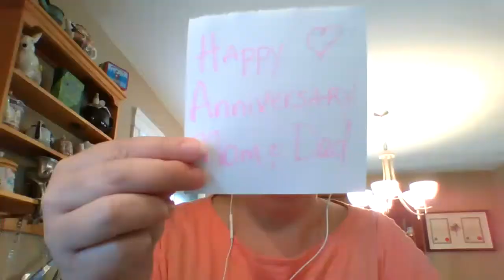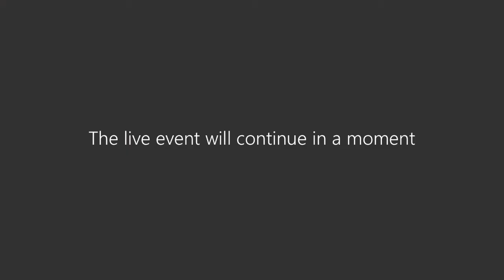Budget Committee - Virtual Meeting - May 21, 2020